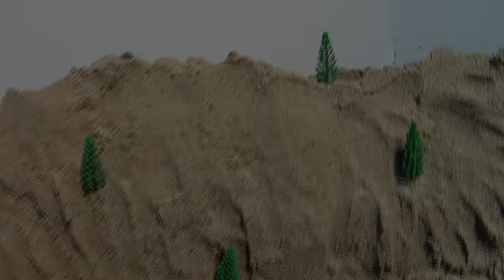Train Crash After Bridge Collapse - Diorama Dam Breach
Hello everyone! New video for you – railway diorama with train model vs dam failure. A flash flood will destroy the dam and powerful streams of water rush to the bridge with a train and mini houses under it. What will happen next? If you're interested, watch the new Diorama Dam Breach video.